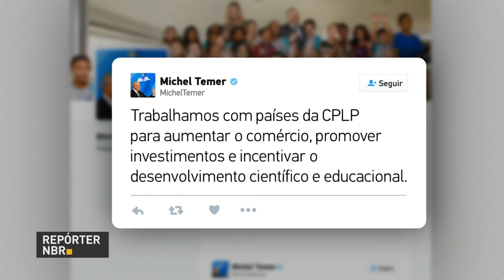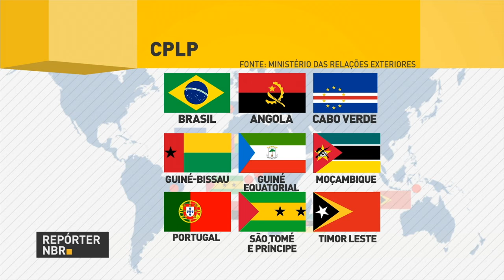Ministro das Relações Internacionais recebe chefes das delegações dos países de língua portuguesa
REPÓRTER NBR - 20.07.17: Ministro das Relações Internacionais, Aloysio Nunes, recebeu nesta quarta-feira (19), no Palácio do Itamaraty, chefes das delegações dos países membros da Comunidade de Países da Língua Portuguesa.